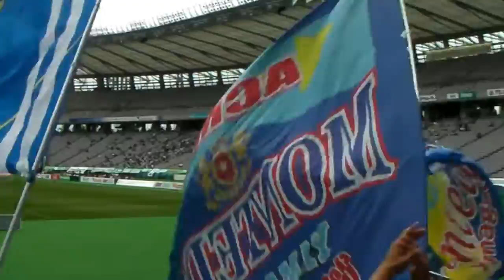モンテディオ山形vs東京ヴェルディ OverTheRainbow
2012Jリーグ Div2第11節第1日 モンテディオ山形vs東京ヴェルディ OverTheRainbow